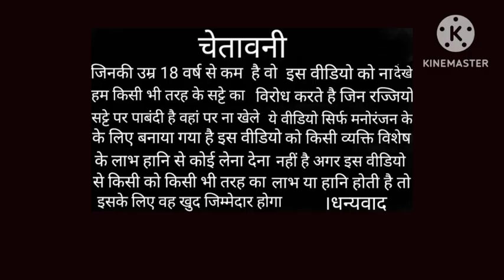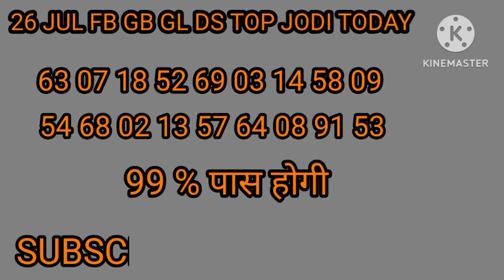26 july फरीदाबाद गाजियाबाद गली दिसावर sattaking mathstricks shots top Jodi today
FARIDABAD GAZIABAD GALI DISAWER MATH KING GURU G SHORTS VIDEO YT STUDIO LUCKY JAMURA LIVE TOP JODI TODAY

24 july FARIDABAD GAZIABAD GALI DISAWER TOP JODI TODAY MATH KING GURU G ytshorts#youtubeshorts

Aaj​ ki solid game
faridabad​ gaziabad
disawar​ ki game
haruf​ trick today
faridabad​ haruf trick today
ghaziabad​ satta king
today​ satta king
satta​ king faridabad
Satta​ Pathshala
satta​ Pathshala

चेतावनी: - जिनकी उम्र 18 वर्ष से कम है वह इस वीडियो को ना देखें 1 और यह वीडियो सिर्फ और सिर्फ मनोरंजन के लिए बनाया गया है इस वीडियो को किसी व्यक्ति विशेष के लाभ हानि से कोई लेना देना नहीं है अगर इस वीडियो की वजह से किसी का कोई लाभ और हानि होता है तो वह उसका खुद जिम्मेदार होगा ।
                        ।धन्यवाद